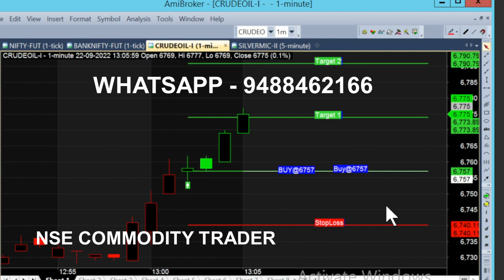bank nifty & crude oil sep 27 - sep 6 chart calls view